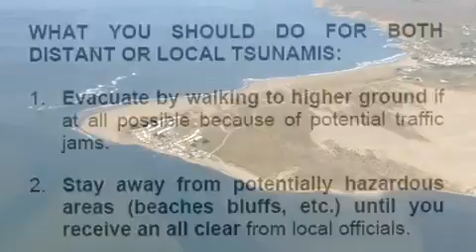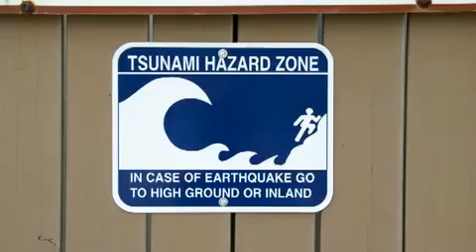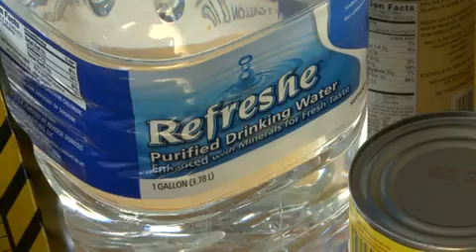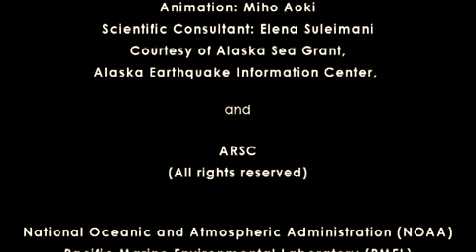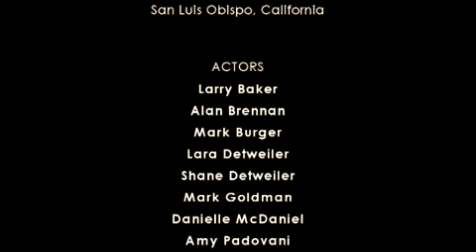Tsunami Preparedness in Central California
Courtesy USGS